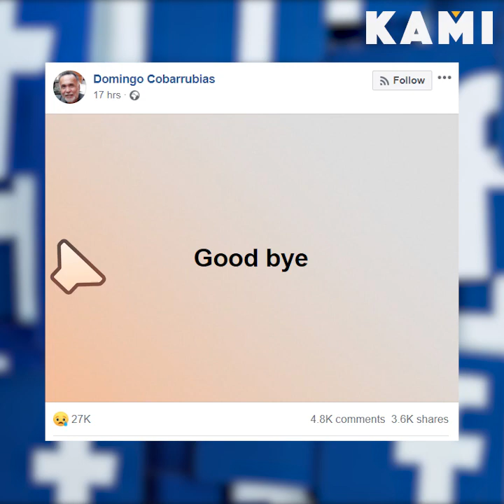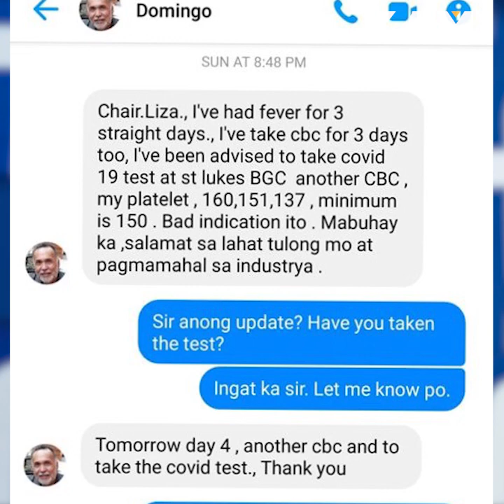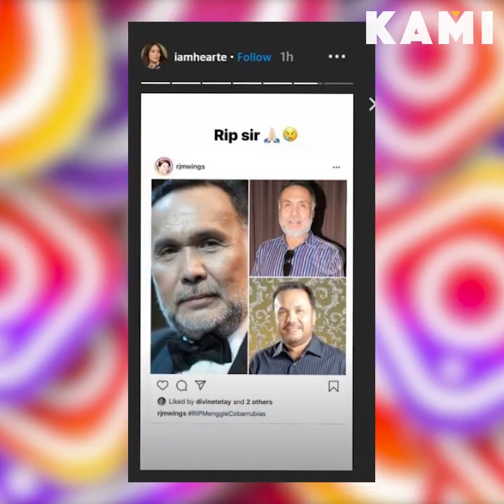Goodbye, Menggie | KAMI | Domingo "Menggie" Cobarrubias passed away at the age of 68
Domingo "Menggie" Cobarrubias passed away at the age of 68 while waiting for his coronavirus test results